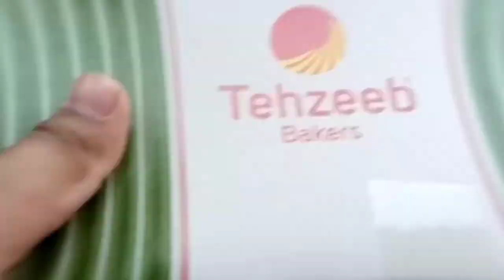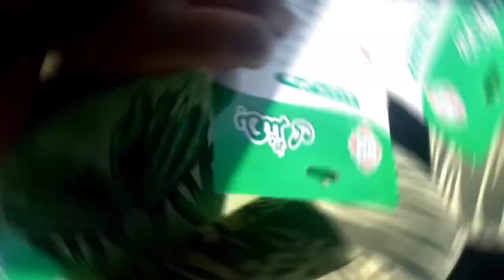My new plants | Hoor Noor vlogs